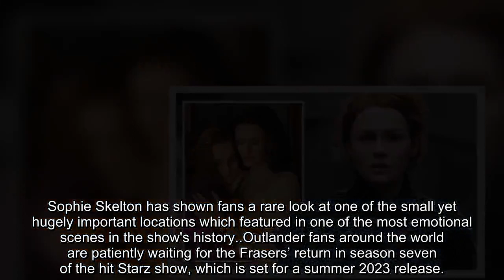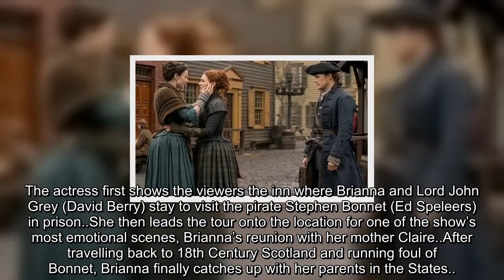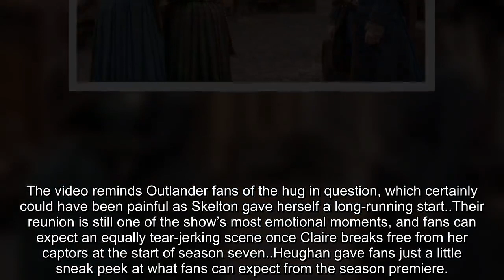Outlander’s Brianna star ‘knocked the wind’ out of Caitriona Balfe in heartfelt reunion